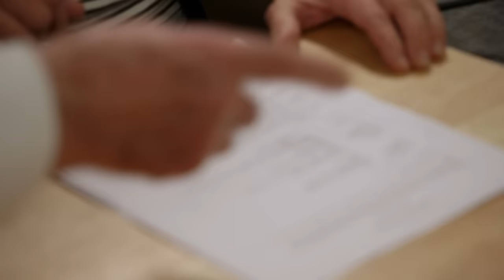Food Legend Chef Andre Soltner's Pike Dumplings Recipe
Listen up, aspiring chefs: if you want to be the best in the game, then aspire to be like Chef Andre Soltner. As chef/owner of Lutèce for 34 years, he didn’t just serve some of the world’s finest French cuisine and receive every food award out there, he missed four days of work. Yes, you read correctly, only FOUR DAYS missed in 34 YEARS.

PBS series The Mind of a Chef combines travel, cooking, history, science, and humor into an unforgettable journey. In season four, join executive producer and narrator Anthony Bourdain as he takes viewers inside the mind of chefs Gabrielle Hamilton and David Kinch, airing on select PBS stations, and subsequently premiering in nearly every PBS market this fall (check local listings below).